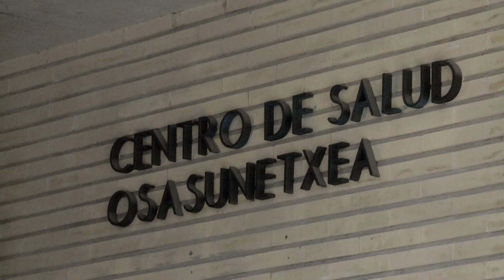Estudio Predimed: la dieta mediterránea previene el cáncer de mama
Según un estudio publicado por la revista JAMA Internal Medicine, la dieta mediterránea reduce en dos terceras partes el riesgo de desarrollar cáncer de mama. Así lo ha demostrado un ensayo clínico de gran tamaño coordinado por la Universidad de Navarra dentro del estudio multicéntrico PREDIMED (Prevención con Dieta Mediterránea) y el Centro de Investigación Biomédica en Red-Fisiopatología de la Obesidad y la Nutrición CIBERobn, perteneciente al Instituto de Salud Carlos III de Madrid.